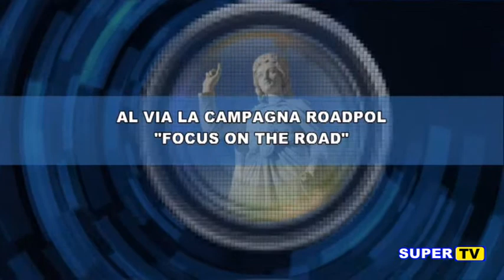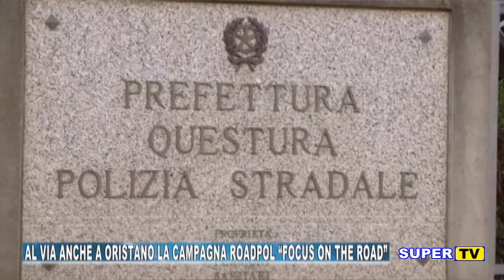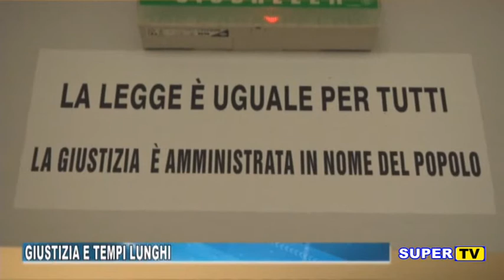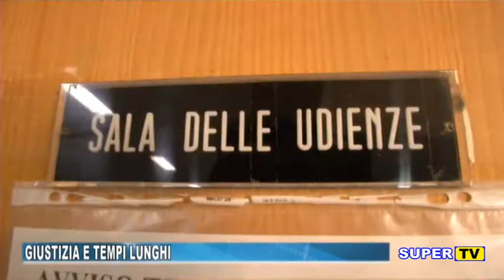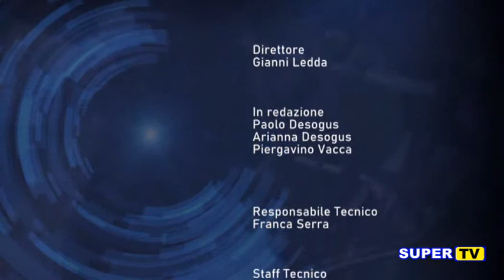TG ORISTANESE DEL 16 SETTEMBRE 2021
OGGI NEL NOSTRO TG

- Terralba, morto a 67 anni dopo il vaccino: aperto un fascicolo
- Sanità, tantissimi cittadini senza il
- Al via la campagna roadpol "Focus on the Road"
- Oristano, sabato 18 settembre la 22^ edizione della rievocazionestorica "Il ritorno degli Arborea"